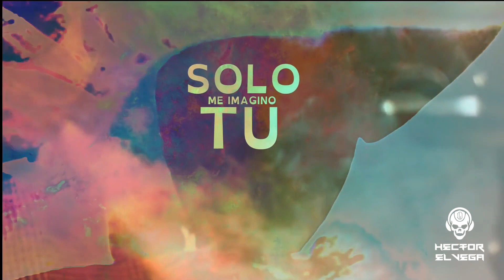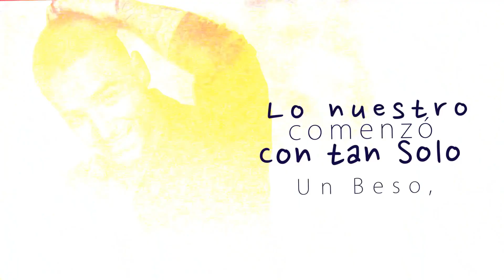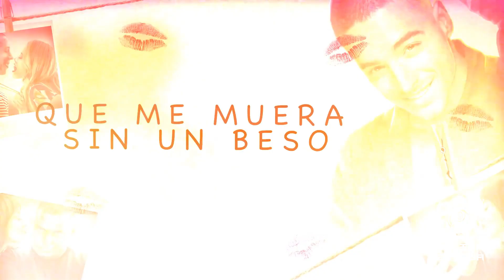Baby Rasta & Gringo, Chencho, Maldy, Maluma - UN BESO (Video Oficial)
DESCARGA: 100 LIKES AL VIDEO